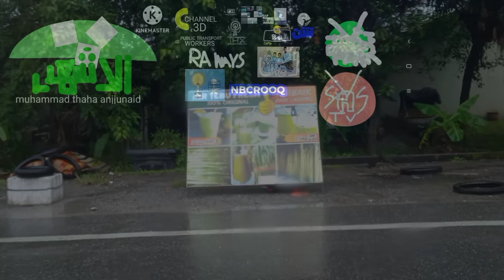logos add round 23